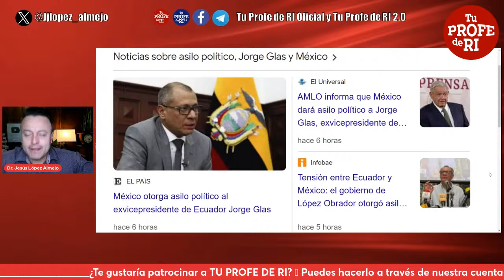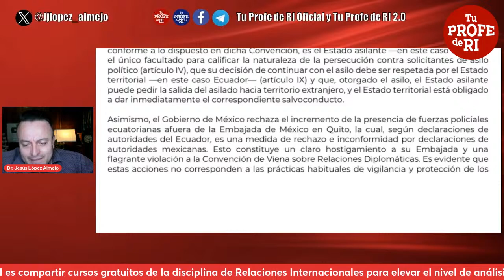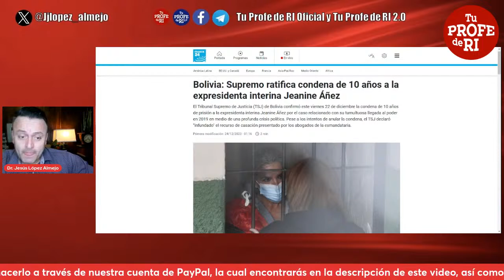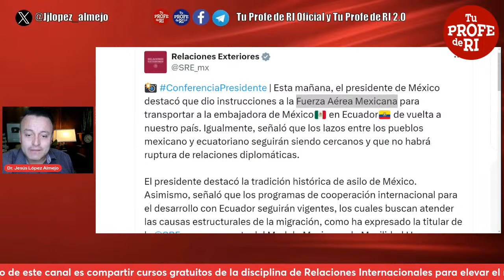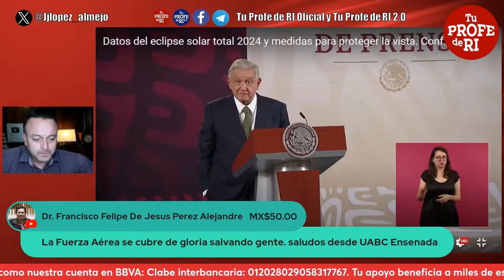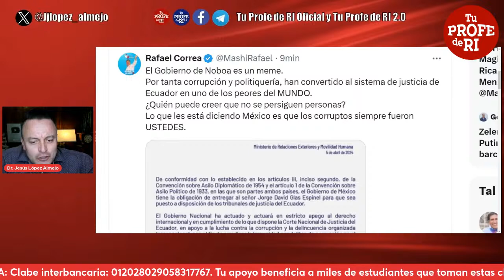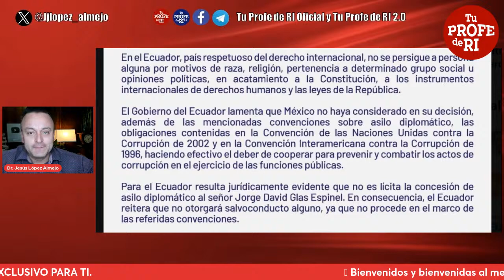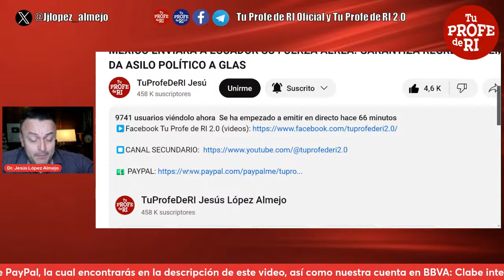MÉXICO ENVIARÁ A ECUADOR SU FUERZA AÉREA. GARANTIZA REGRESO DE EMBAJADORA. DA ASILO POLÍTICO A GLAS